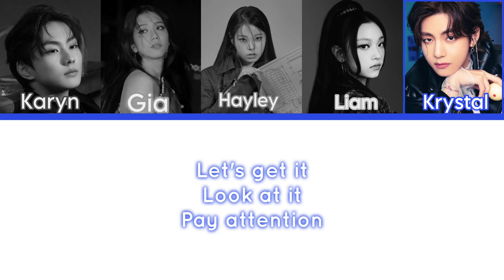How my friends would sing HEYA by ive [color coded lyrics]